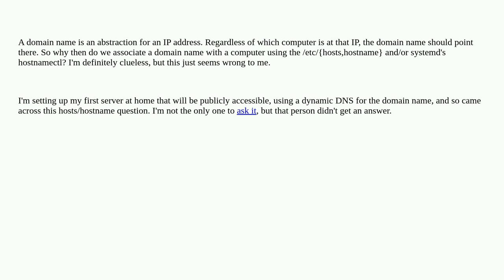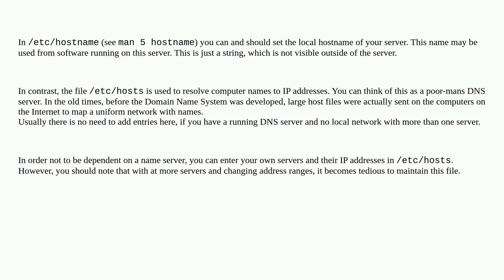Unix: Domain Name as IP Abstraction vs. Domain Name as Name of Server - /etc/hosts,name - Why?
Domain Name as IP Abstraction vs. Domain Name as Name of Server - /etc/hosts,name - Why?

A special thanks goes out to the awesome community

  domain hostname ip